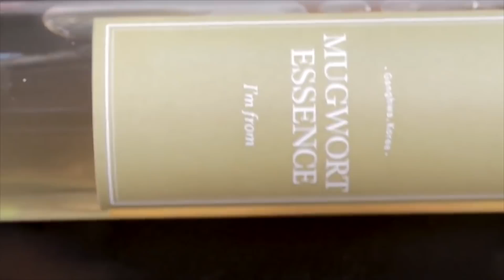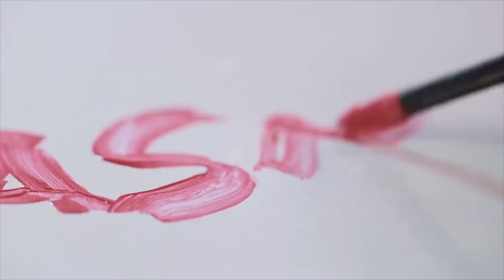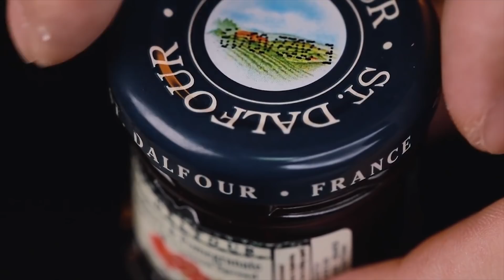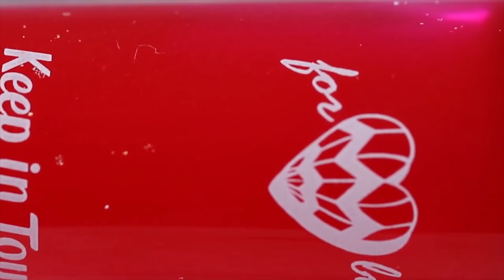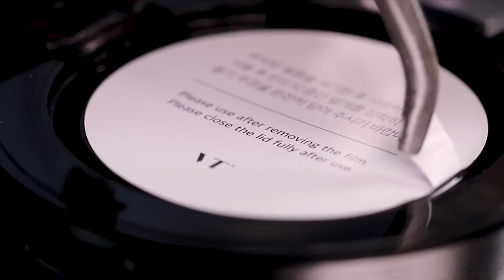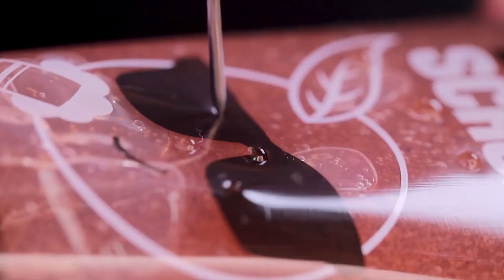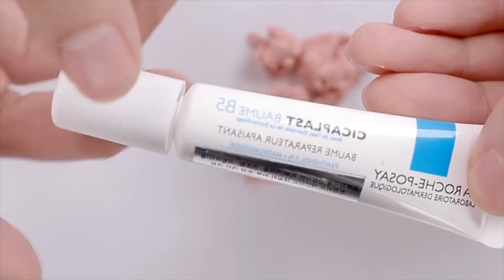누나 화장품 가져다가 몰래 부수기 코덕맴찢영상2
Hello, こんにちは, привет, Привіт, Olá, Hola, Bonjour, Hallo, Ciao, नमस्ते, 你好, สวัสดี, Xin chào! ♥

💜오늘은 자막이 없어요

여러분들이 요청해주신 화장품 파괴 1시간영상 입니다 : ) ♥

여러분의  댓글은 제가 영상을 만들때 큰힘이 됩니다^^
제 영상을 여러분들의 SNS에 공유 많이많이 해주세요~~♥

💜헤드폰을 착용하면 더욱 생동감있는 소리를 들을수있어요.

ASMR이란?
자율 감각 쾌락 반응(Autonomous Sensory Meridian Response, 줄여서 ASMR)
자율 감각 쾌락 반응은 주로 청각을 중심으로 하는 시각적, 청각적, 촉각적, 후각적, 혹은 인지적 자극에 반응하여 나타나는, 형언하기 어려운 심리적 안정감이나 쾌감 같은 감각적 경험을 일컫는 말이다.